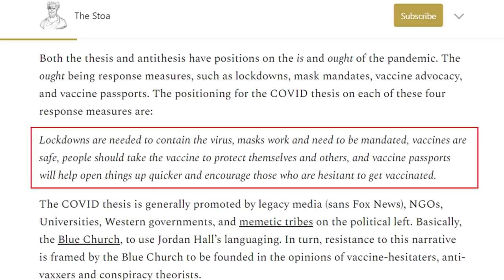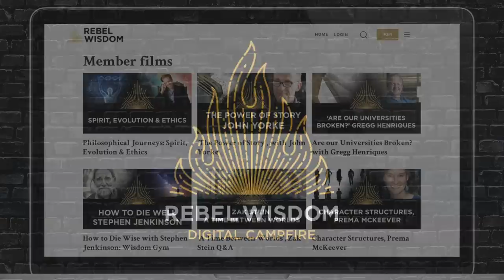Rogan, CNN & Heterodox Thinking, Zubin Damania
The pandemic has stress tested all our institutions, especially those we have relied on for truth seeking and sensemaking.

It's deepened the chasm between mainstream and alternative, consensus and contrarian.

A couple of days ago the most popular alternative media personality in the world, Joe Rogan, hosted mainstream CNN medical correspondent Sanjay Gupta for a three hour special on vaccines and the pandemic. A small number of the clips went viral, but the full episode was much more nuanced and interesting.

Zubin Damania is a naturally heterodox thinker and has become one of the breakout stars of the pandemic. Rebel Wisdom's David Fuller caught up with Zubin to chat through what happened and what to make of this rift between heterodox and mainstream.